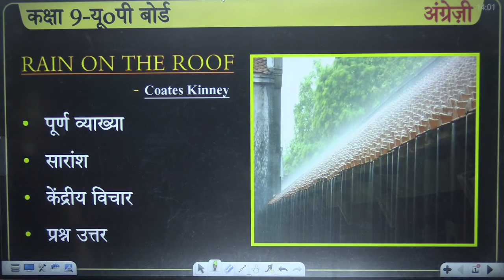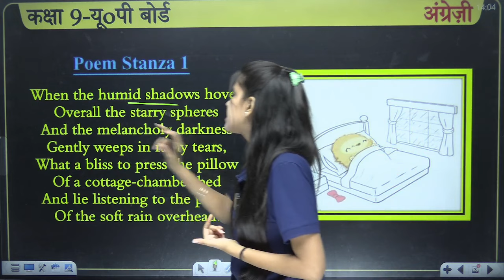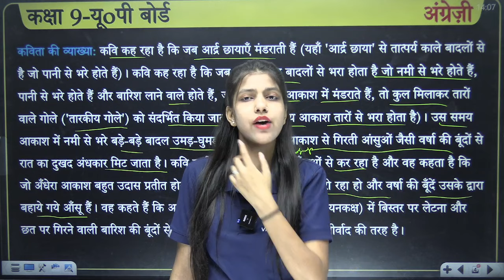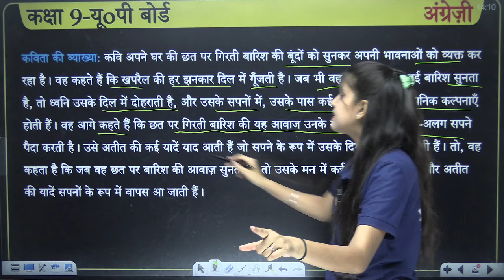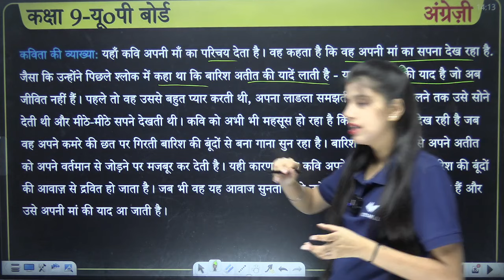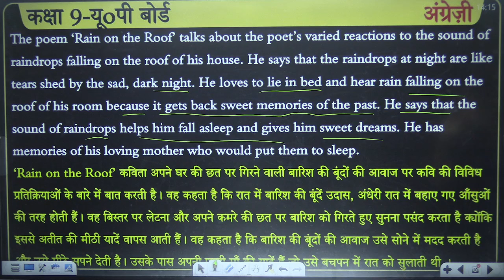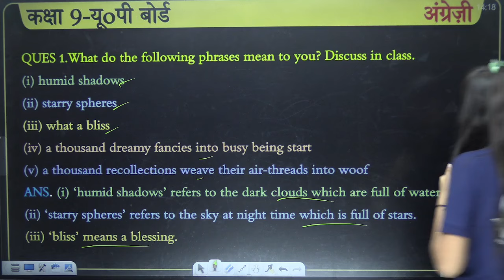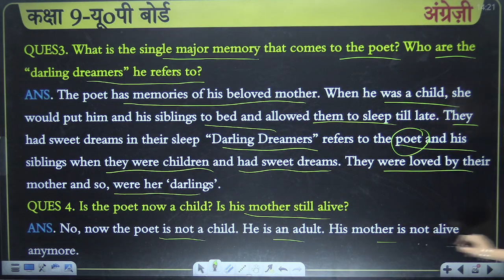Class 9 English Chapter 3 Poem Explanation | Rain on The Roof Class 9 English Short Summary in Hindi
🚀Download UP Board No 1 Coaching App Vidyakul :-📖

Topic Cover!!!